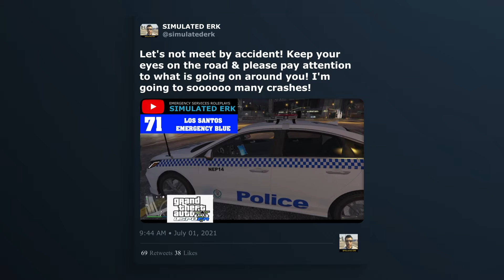Go Play In Traffic... | Episode 78 | Los Santos Emergency Blue | Simulated Erk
For reasons only known to themselves, a group of people decided that the middle of a Los Santos freeway was a great place to settle their differences.

Simulated Erk fights crime as a police officer in the Los Santos area in GTA V. These episodes are creating using the GTA map/game mod FivePD. New episodes released on Mondays.

Companion series to LS Emergency Red (fire/paramedic roleplays). Includes episodes in previous series LSPDFR, Los Santos Emergency UK, Los Santos Emergency NYC, Los Santos Emergency Down Under.

Episodes | Mondays

Base Game | GTA V

GTA Add-ons | FivePD, FiveM

Other Add-on Mods | See episode description

Complete Police playlist | I AM THE SHERIFF

Theme | Dark Alley by Doug Maxwell, YouTube Studio